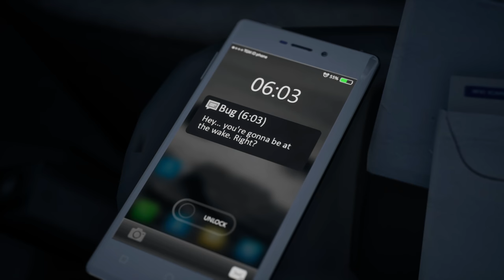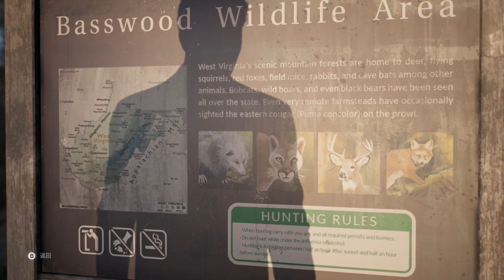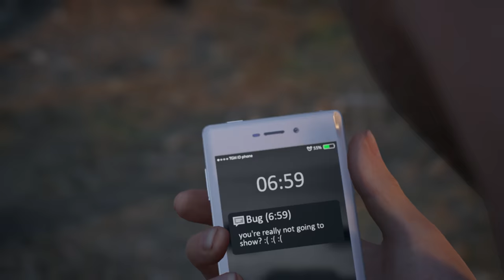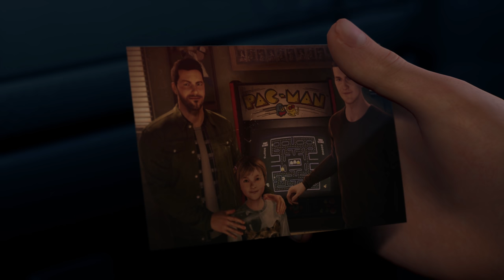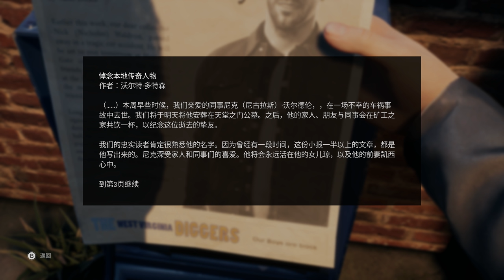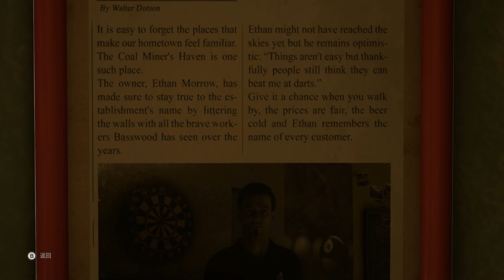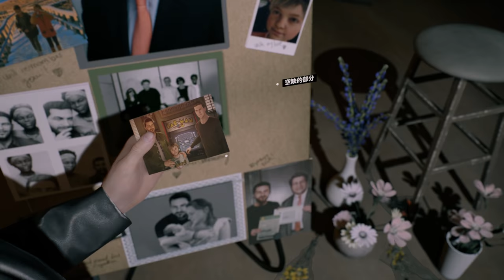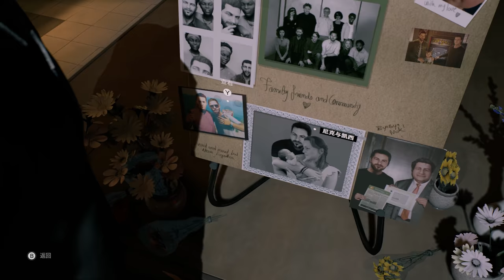雙重鏡影 劇情攻略【4K60FPS．特效全開】 (1) 往事重溫、臨陣退縮、舉杯歡慶